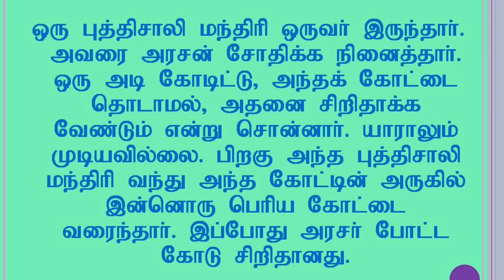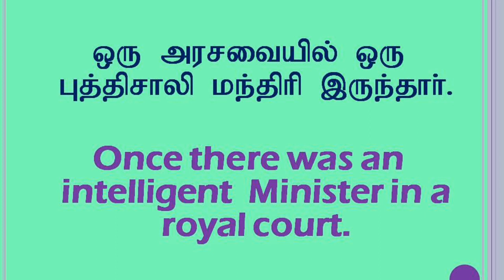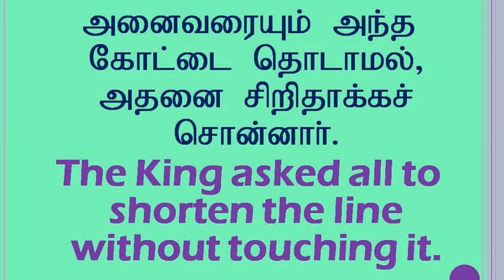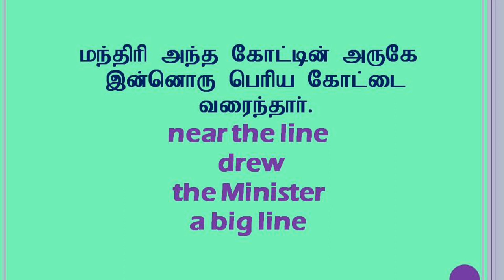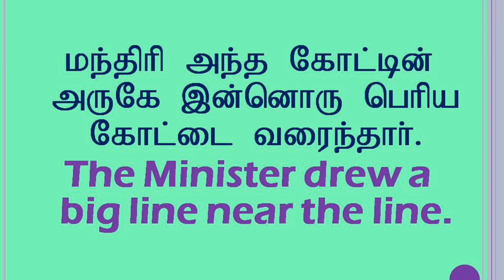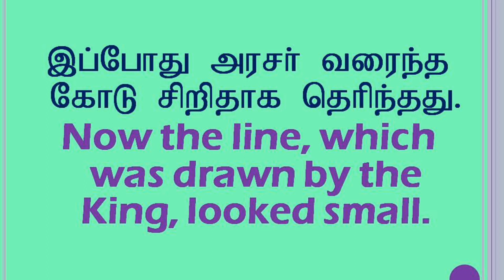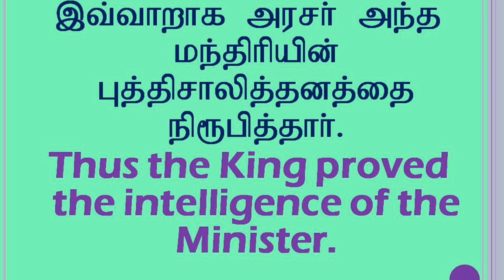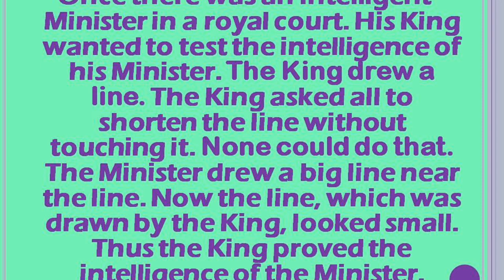Tell a Story in English | spokenenglishintamil | Spoken English through Tamil | Sen Talks